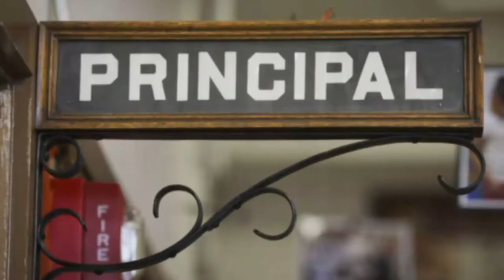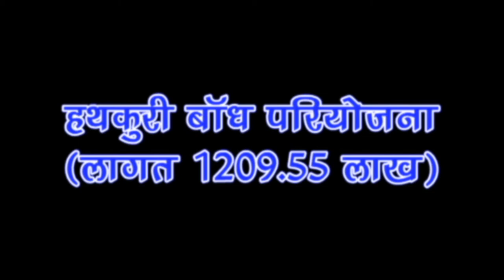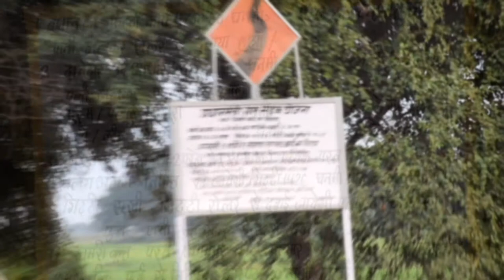baghi 2 movie kmp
panna pawai agygard k aas pass k gawan ki sutting ki